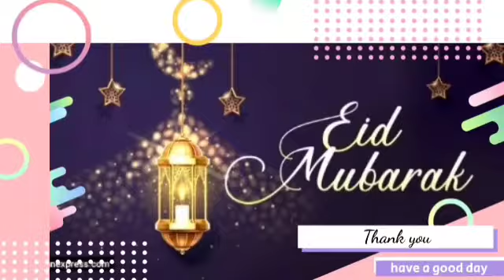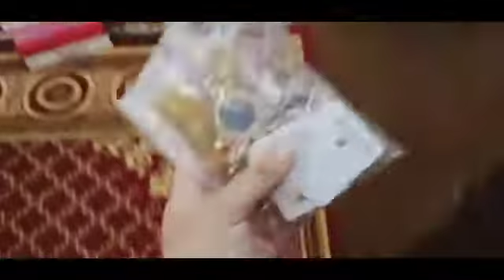Eid day 01|| Eid Mubarak 🌼|way to Gujranwala.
# Thank uuu.